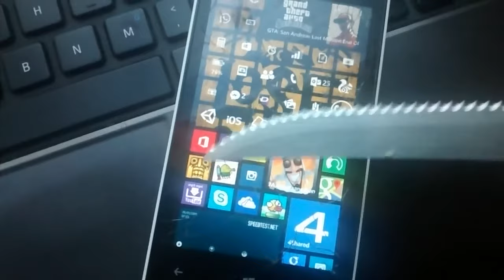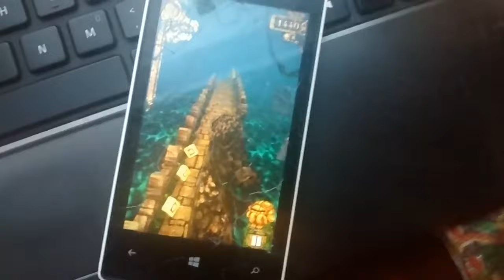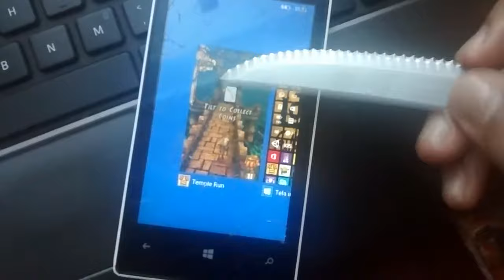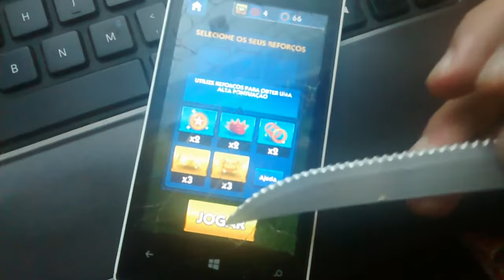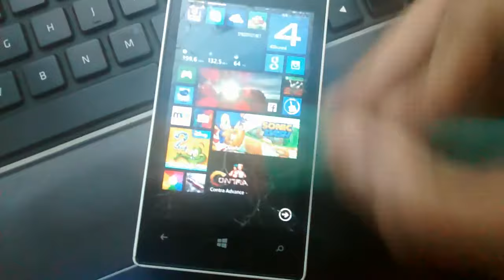✹Jogando games com uma faca no Lumia 520 - Ainda Vale Apena Comprar um Lumia 520?